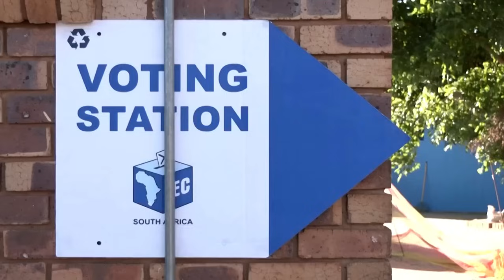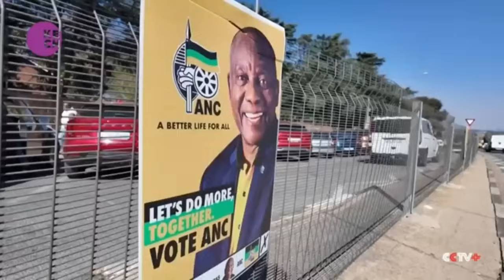The Real Julius Malema: Misunderstood or Mastermind!